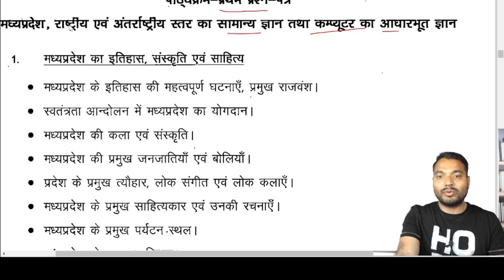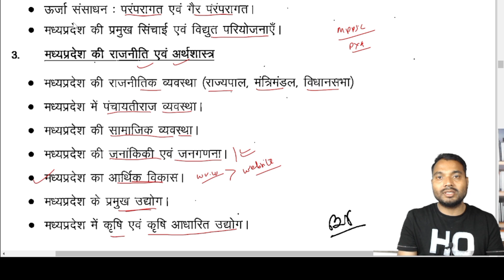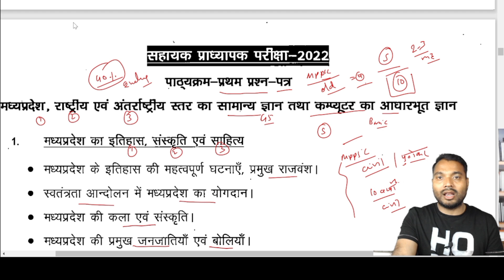MPPSC Assistant Professor Exam | First Paper को कैसे पढ़ें | Book & Practice Book |-Dr.Rajneesh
MPPSC Assistant Professor Exam | First Paper के लिए किस पुस्तक को पढ़ें-Dr.Rajneesh